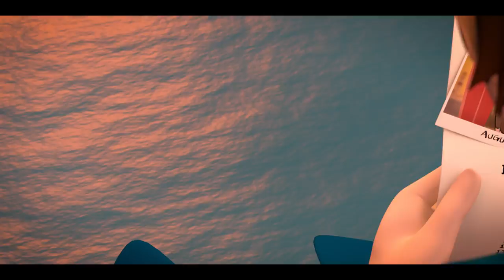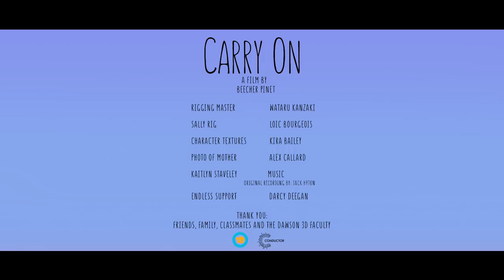CGI 3D Animated Short: "Carry On" - by Beecher Pinet | TheCGBros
TheCGBros Presents "Carry On" by Beecher Pinet - Miles inherits his late mother's dog. She leads him on a chase and takes him to somewhere he used to cherish.

Credits-Contributors:
Dawson College presents "Carry On" by Beecher Pinet